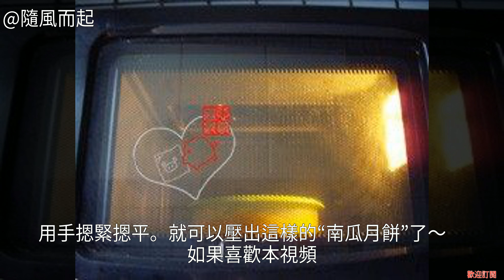南瓜月餅怎麼做 南瓜月餅的最正宗的做法 南瓜月餅的家常做法 南瓜月餅怎麼做好吃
南瓜月餅的做法 南瓜月餅怎麼做好吃 南瓜月餅的家常做法